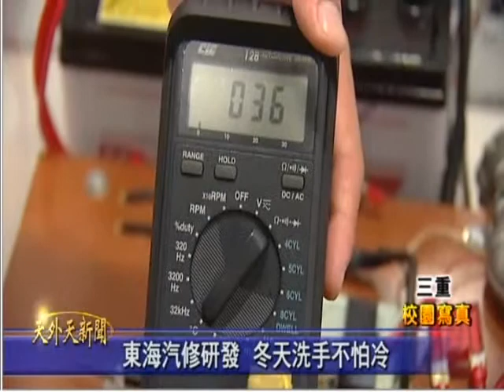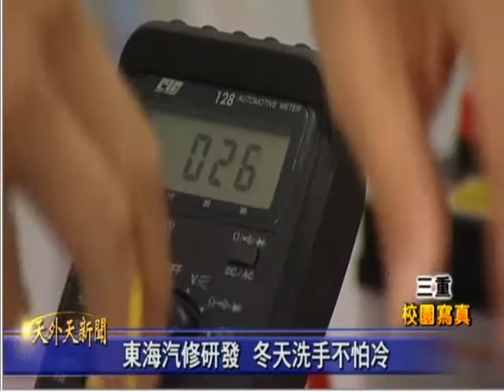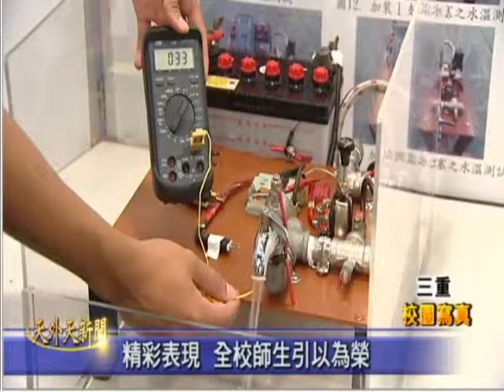東海汽修研發冰熱敷帶 冬天洗手不怕冷